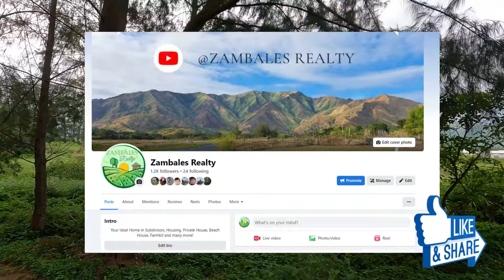1.4 Hectare Beach Front in San Antonio, Zambales for Sale